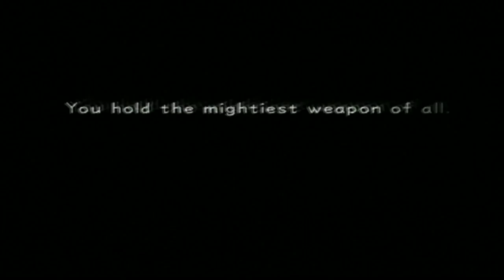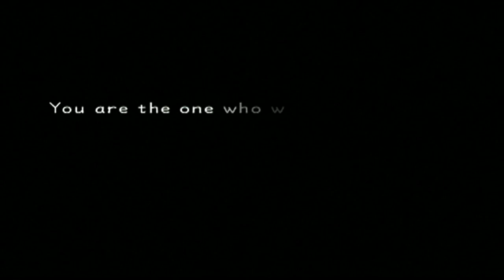KHFR1 5-2 Riku wants karia's skirt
I want that skirt!!!

(ALL RIGHTS TO GAME SONGS WORLDS BELONG TO...
Square
Square Enix
Disney Interactive Studios
Disney Entertainment